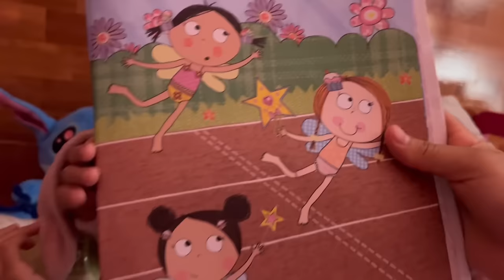24 HORAS SIENDO BEBE, Parte 2 ⏰😱 | 24 hours as a baby, Part 2 🍼 | Kids Marie actividades niños 👶